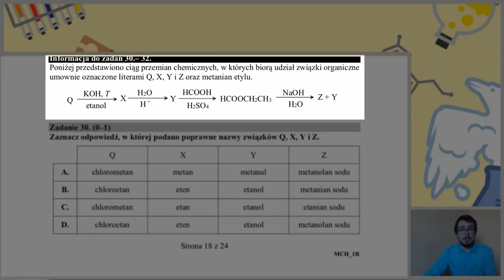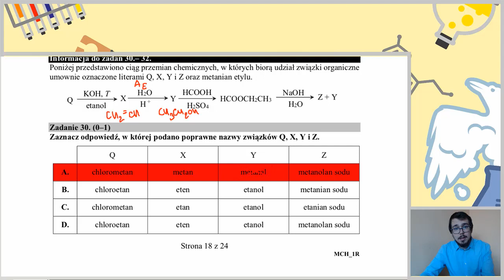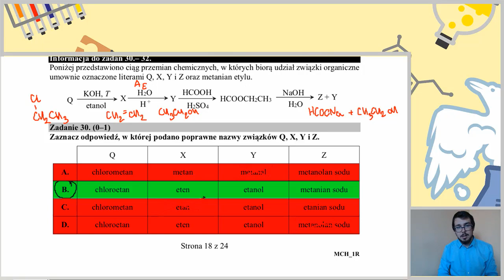DEDUKCJA SCHEMATU *organiczna* - Matura Chemia CKE 2019 Czerwiec - Zadanie 30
Zadanie: Poniżej przedstawiono ciąg przemian chemicznych, w których biorą udział związki organiczne umownie oznaczone literami Q, X, Y i Z oraz metanian etylu.(...) Zaznacz odpowiedź, w której podano poprawne nazwy związków Q, X, Y i Z. (...)